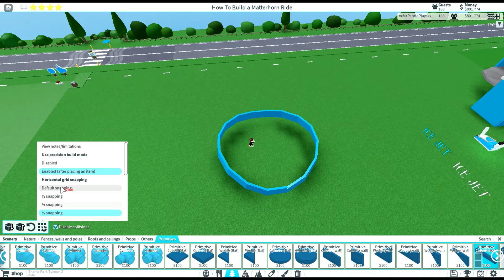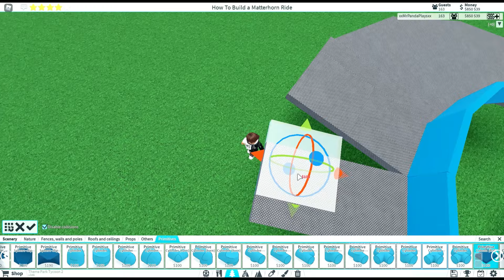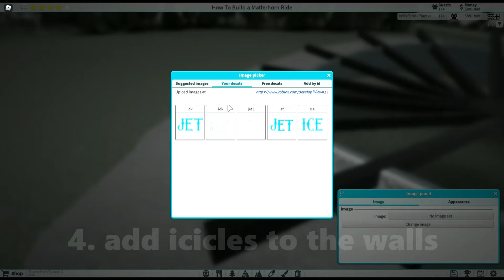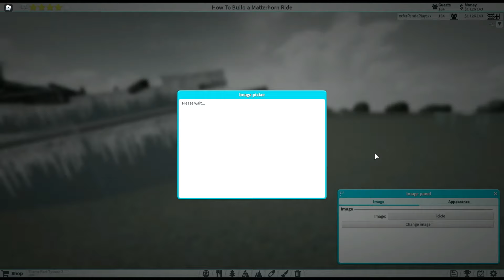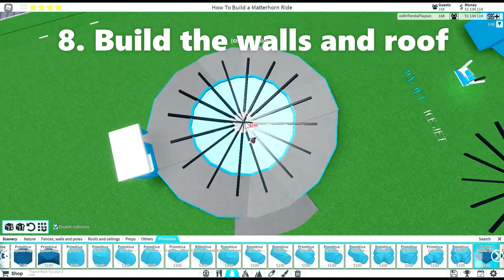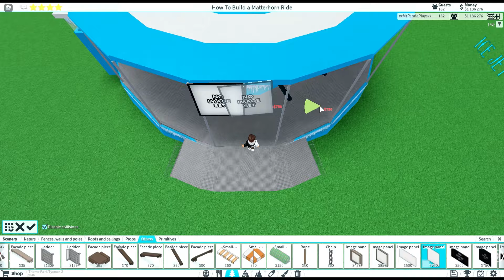How to Build a Matterhorn Ride - Theme Park Tycoon 2